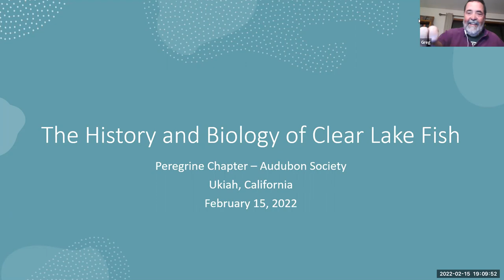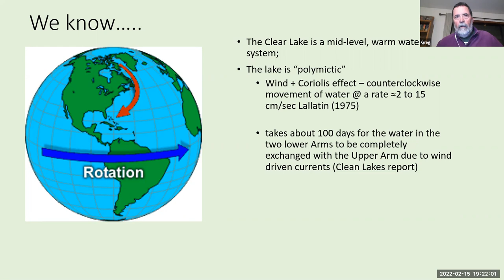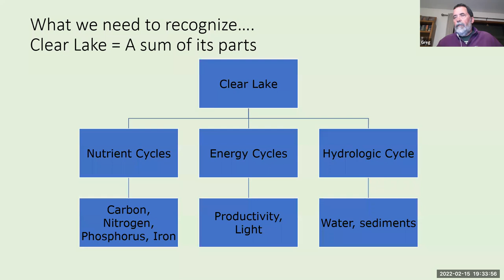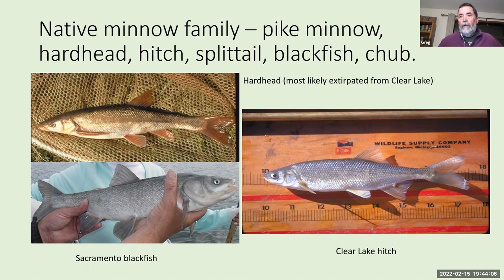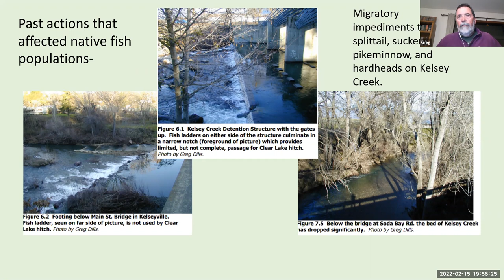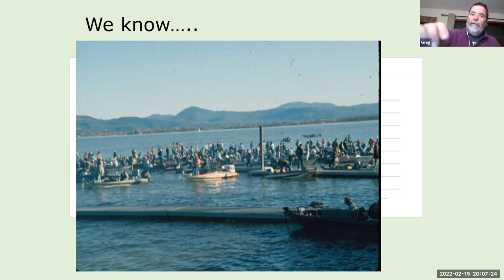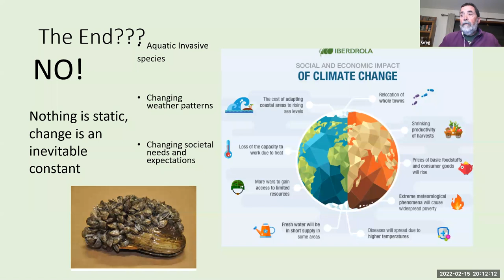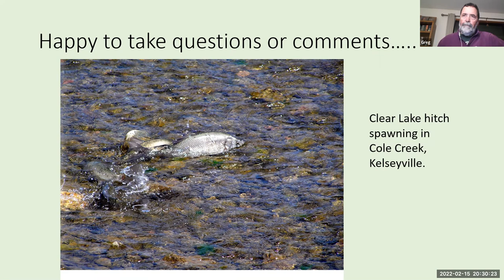Greg Giusti on the History and Biology of Clear Lake Fish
Greg is retired University of California Forests and Wildland Ecology Advisor, a resident of Lake County, and a long-time fisherman on Clear Lake. Clear Lake, one of the oldest lakes in the world and the largest natural lake entirely within the boundaries of California, has a rich and colorful story to tell about its fishes. A playground for 19th century fish enthusiasts, Clear Lake was a testing ground for the introduction of eastern fish species. At the time of European settlement, Clear Lake had at least 15 native species and they were deemed “undesirable”. Today, only 6 of those native species may be considered common. They have largely been displaced by the 21 introduced fish species present in the lake today. The history of fish in Clear Lake is a twisted tale of trial and error introductions, indiscriminate pest control, and recent awakenings of the value of its native species.